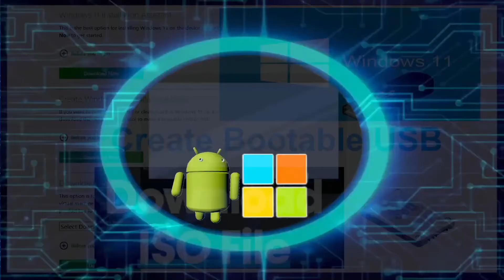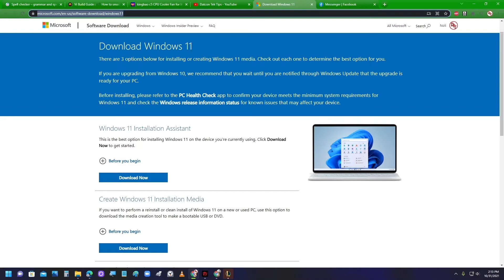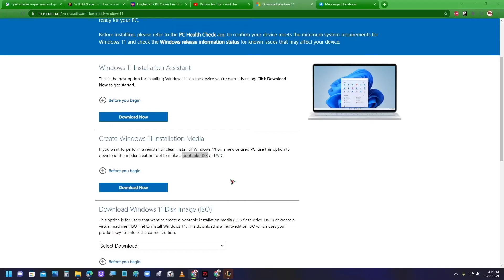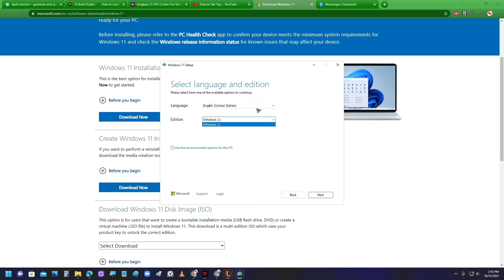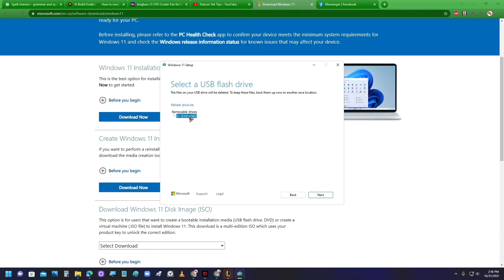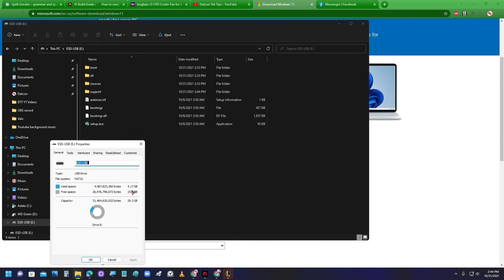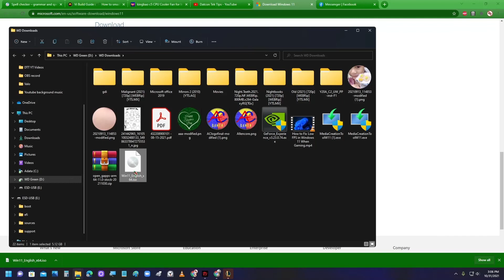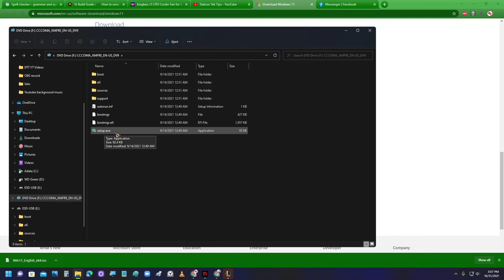Windows 11: Create bootable USB and ISO download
Make sure you have at least 8G USB flash drive and 6G HDD or SSD drive space.
Installing or creating Windows 11 media. Take a look at each one to determine the best option for you.
Before installing, please refer to the PC Health Check app ) to confirm your device meets the minimum system requirements for
Windows 11 and check the Windows release information status for known issues that may affect your device.